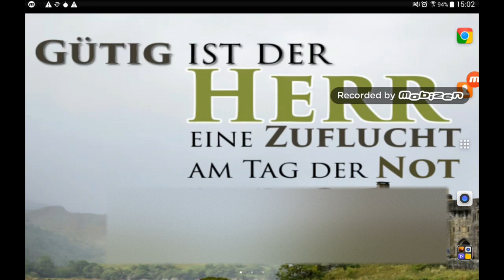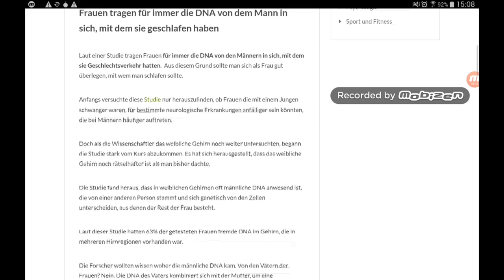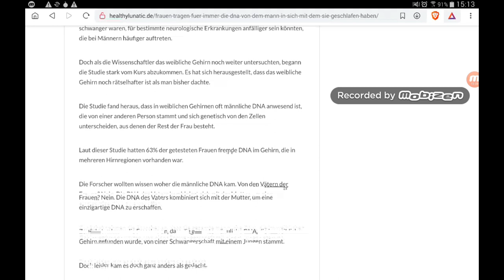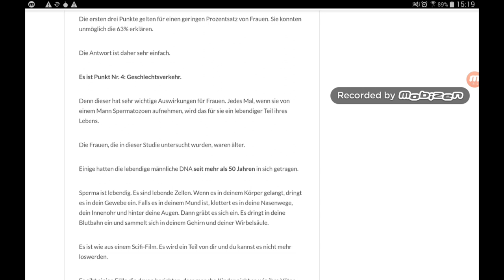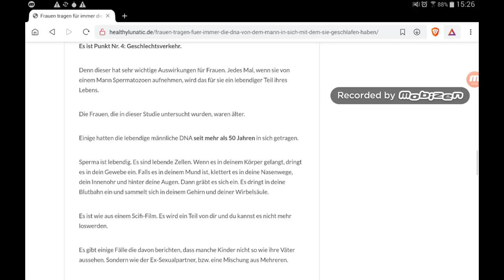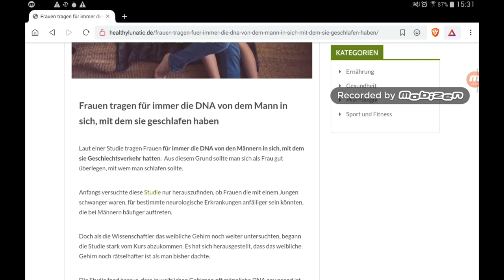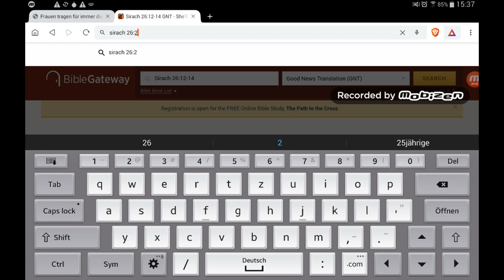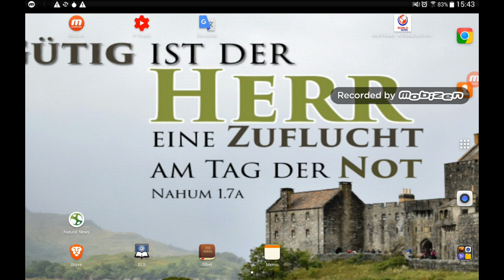Frauen behalten Spermien von allen Männern mit denen sie geschlafen haben in sich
Doppelte Ehre für die Apostel und Ältesten von großer Mühlstein. Die wahren Israeliten(Juden) sind heute laut Bibel: 1. Judah: sogenannte Neger 2. Benjamin: sogenannte Westindische Neger 3. Levi: sogenannte Hatianer-Neger 4. Simeon: sogenannte Dominikaner 5. Zebulon: Sogenanntes Guatemala nach Panama 6. Ephraim: Sogenannte Puertoricaner 7. Manasse: Sogenannte Kubaner 8. Gad: So genannte Indianer 9. Ruben: Sogenannte Simenole-Indianer 10. Napthali: So- Argentinien nach Chile 11. Asher: Sogenannte Kolumbien nach Uruguay 12. Issachar: So genannte Mexikaner Einige afrikanische "Bantu" Völker sind der Abstammung der aufgelisteten Stämme Israelites ...darunter sind viele Neger, Latinos und Indianer auch in Ländern wie Brasilien usw.